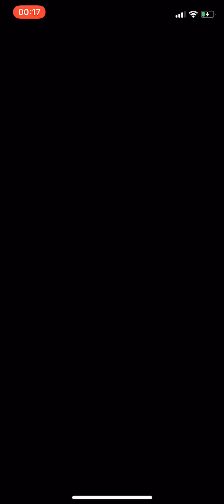TM Jack Sea lvl80 - Kung Fu Luffy team - Global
This team has the dmg for up to lvl 110, but the problem is stage 6 Jack. Depending on your orb and buff luck, you can choose to use Kungfu Luffy special one turn earlier or use Shirahoshi for your final turn of burst.

As of lvl 85, this team is consistent enough that I haven't died once yet. But I'd imagine I have to switch Jack for a utility unit if I wanna go beyond lvl 90. v2 Voila is a good choice but she does not provide any dmg boost. Legend Marco is also a good candidate since you can heal up and tank another turn with an orb boost. Don't forget you can use TM Jack for a 300k nuke.